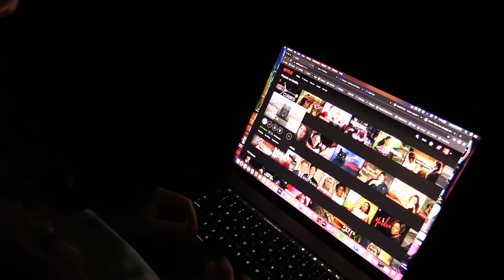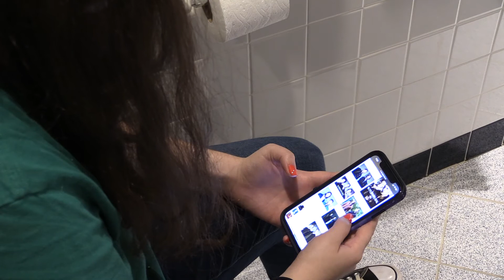Streamaholic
This is my Project 1 for my CTPR 290 Class at USC. I am posting this because my mom wants to show her friends. Hi Mom!